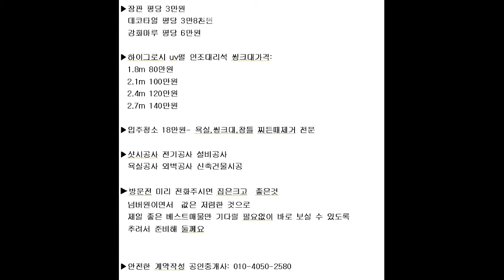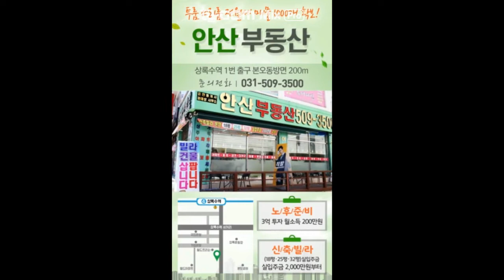[신축빌라매매]도보10분이내학군인근세련된인테리어로깔끔하고깨끗한분리형구조2층일동쓰리룸빌라매매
학군인근 세련된인테리어가 돋보이고 엘베와 창고가 있어서 편리한 일동쓰리룸빌라매매

넓은 주차장 / 엘레베이터 / 학군인근 / 공원인근 / 버스정류장 근접 / 생활편의시설 근접